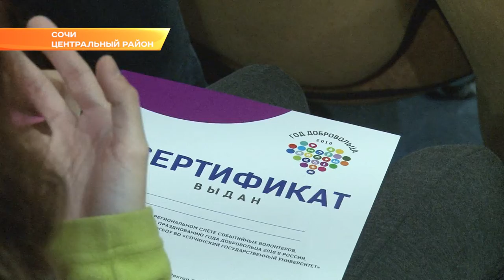Региональный Слет событийных волонтёров прошёл в Сочинском госуниверситете. Новости Эфкате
На Слете подвели итоги года добровольца в России — таким был объявлен 2018-ый.
Во всех городах России проводятся мероприятия по итогам года добровольца. Накануне волонтёров чествовали в крае, а сегодня итоги подводили в Сочинском государственном университете, где Центр волонтёрства появился 9 лет назад.